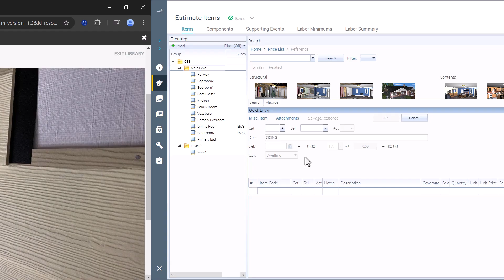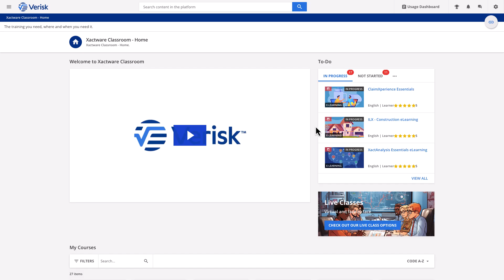Xactimate Xpert Tip: Estimate with Confidence Using the Construction Basics & Estimation Library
Learn how the Construction Basics and Estimation Library can help you accurately identify and apply the appropriate line items and materials in project estimates, enhancing efficiency and confidence in estimation processes.

00:00 Intro screen
00:11 Need help identifying line items?
00:26 About CBE
00:55 Finding the category and selector code
01:16 Purchase CBE
1:27 Subscribe

Enhance your skills with Xactware products! for exclusive resources and self-paced courses in Xactware Classroom.

Construction Estimation, Insurance Adjusters, Xactimate Training, Property Damage Assessment, Estimating Efficiency, Construction Library, Project Estimation Tools, Material Identification, Line Item Accuracy, Xactware Resources